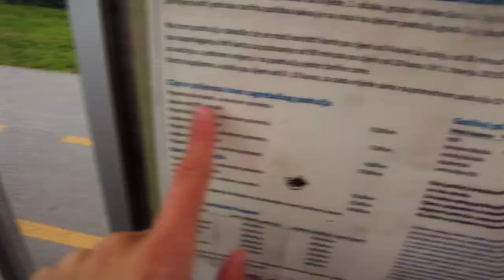Mochilero en Croacia l Desde el aeropuerto de Zagreb al centro ciudad BARATO💸🇭🇷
En este vídeo vamos muestro de un vídeo corto como llegar de Zagreb Airport to city center en Croatia de la forma más económica que hay hoy en día, espero que sirva de utilidad, muchas gracias 🌟 suscríbete y activa la campana de notificaciones para más contenido exclusivo ☺️